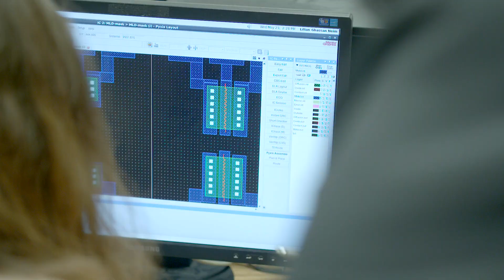RIT Microelectronic Engineering - Lisa Minwell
Lisa Minwell, '87 (Microelectronic Engineering), discusses how RIT's program prepared her for a successful career.